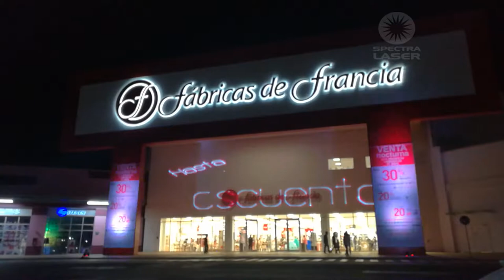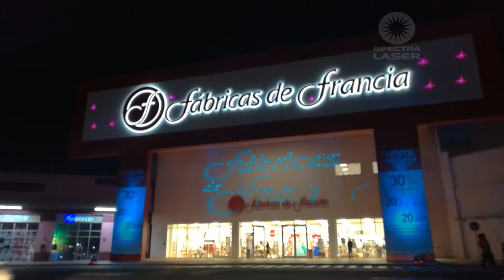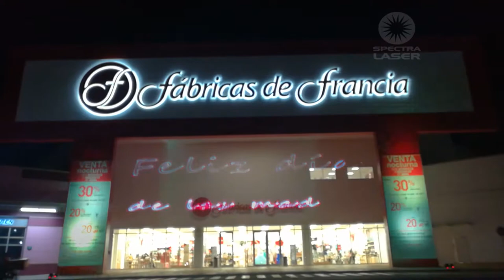Show laser e iluminación - Fábricas de Francia Tecamac - Venta Nocturna - Spectralaser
Show laser publicitario e iluminación de fachada, realizado para Fábricas de Francia Tecamac, en el marco de su primera venta nocturna del 2017